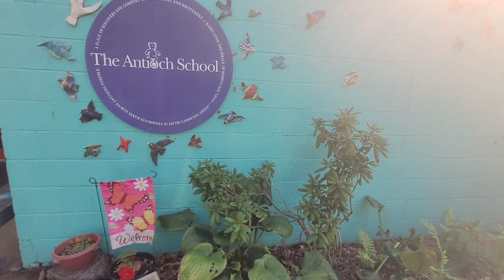I Got Lost At An Abandoned Experimental School In Yellow Springs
I went to the Clifton Mill and I went to Yellow Springs. In Yellow Springs I explored the abandoned Antioch experimental school. I guess it's been abandoned since the 80s, however some of the buildings are in use, maybe still by the faculty/students of the school? (because they built a brand new school somewhere else in Yellow Springs, OH.

@ Jayson
@ Glenn Gennodie

For Legitimate Earning Apps that DO cashout:

250 FREE Atlas Bucks to buy virtual real estate in ATLAS: EARTH here ⬇️

$20 OFF your purchase of a service through visible wireless. Unlimited Everything for only $25 a month ⬇️
Code: 3pzZfp

Mine bitcoin with me⬇️
Earn With CryptoTab Browser:

The ONLY social media that shares its revenue with its users⬇️
Use this code: 3AY1S3  for 400 tokens

Hey! We'll both earn $50 when you join Current and receive a qualifying Direct Deposit. Terms apply. Just use my link or code when signing up. Code: DEVINS347

I will be doing more videos like this more often, reviewing different apps and ways to make a little cash 💸